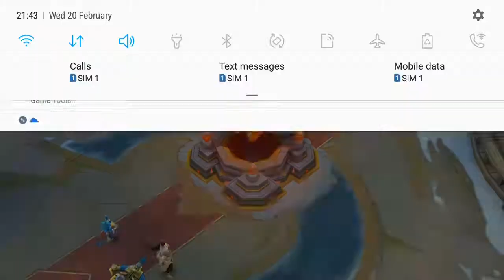Mobile legend alucard best game play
24  with alu card